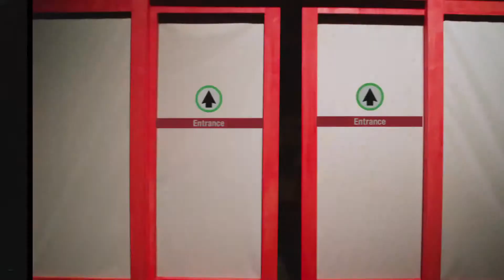Jared Eberhardt - Skating State Of Mind - TARGET + SHAUN WHITE ad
Commercial for Target+Shaun White directed by Jared Eberhardt, produced by Partizan.